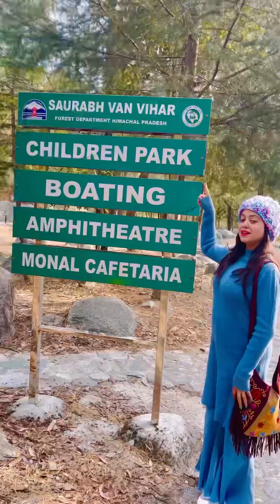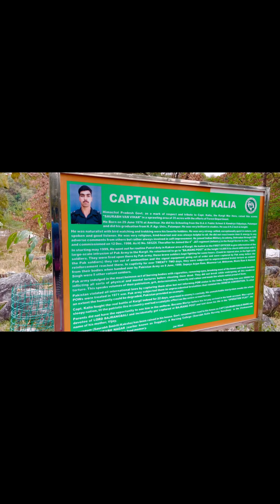A day well spent at palampur sourabh van vihar🥰😍